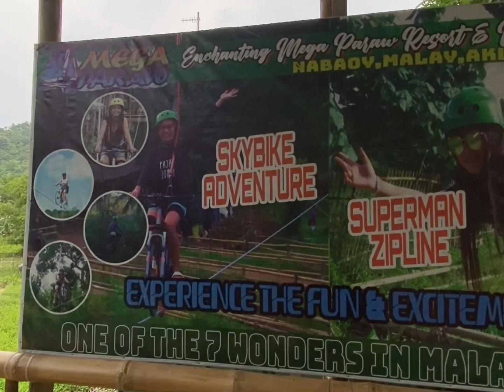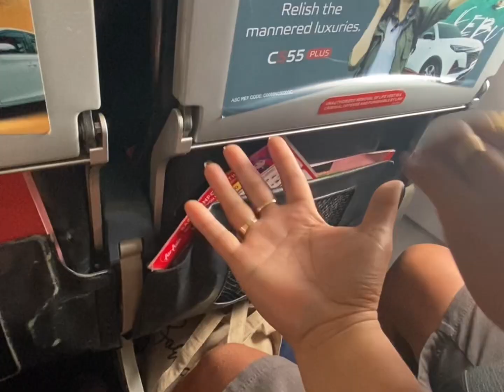Natulog lang sa boracay ng 2days